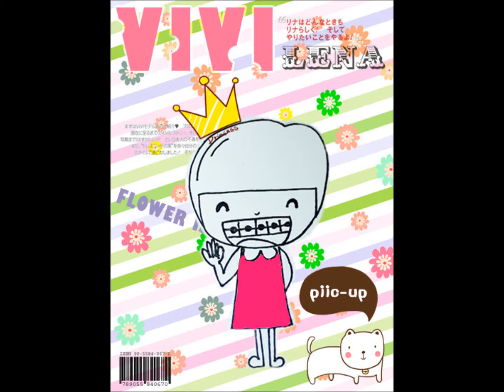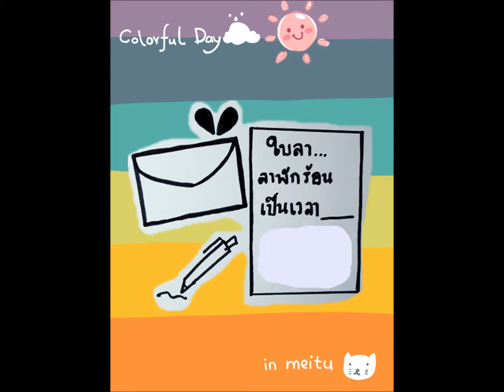นักประดาน้ำ ◕_◕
มีความสุขที่ได้ทำ ^_^ มีความสุขกับการขีดเขียนเเต่งเเต้มสีสีนบนกระดาษ
ต่อเติม  สร้าสรรค์ เพื่อความสมบูรณ์ด้วยเพลงที่ชอบ นี่ล่ะความสุขของฉัน
เเนะนำด้วยนะค่ะ มือสมัครเล่น ปิ๊ก เด็กประมง มอ.เเม่โจ้ เรียนประมงเเต่ชอบวาดรูป 55